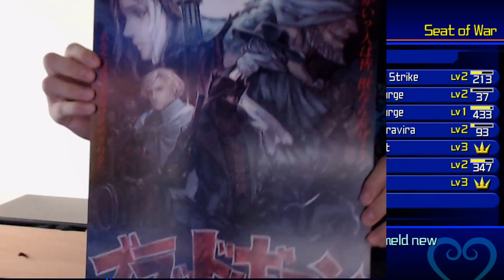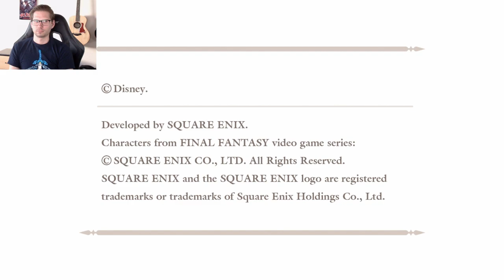Brad Plays Kingdom Hearts: Birth By Sleep - Part 6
Brad travels to the Keyblade Graveyard then grinds for some extra levels. (Streamed Sep 6, 2017)